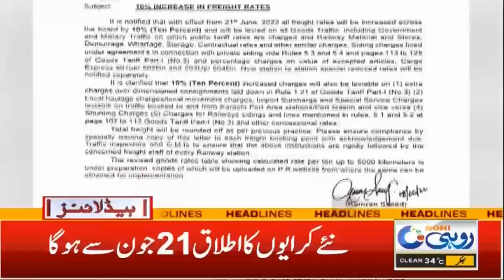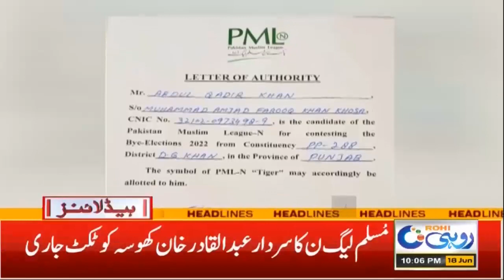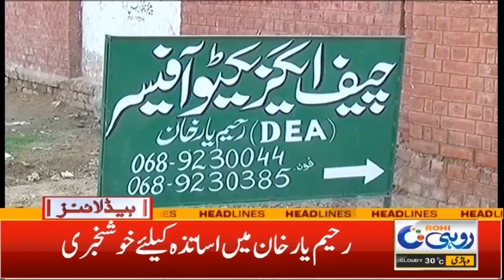Government's Big Announcement | 10pm News Headlines | 18 Jun 2022 | Rohi